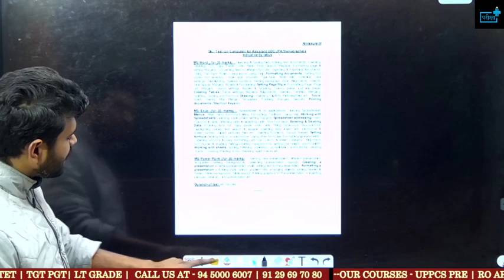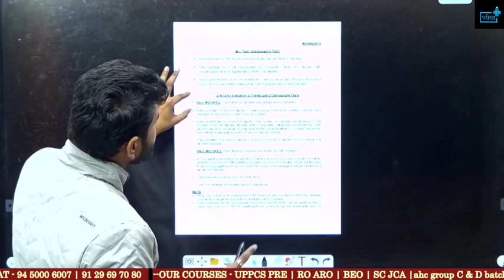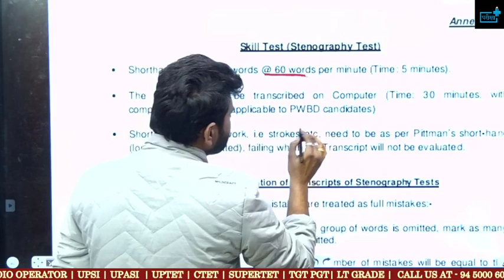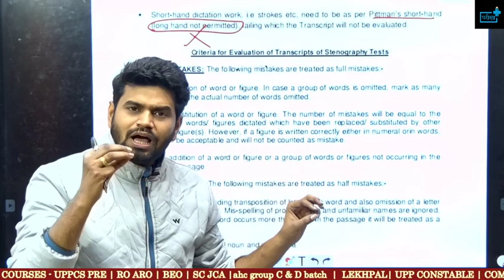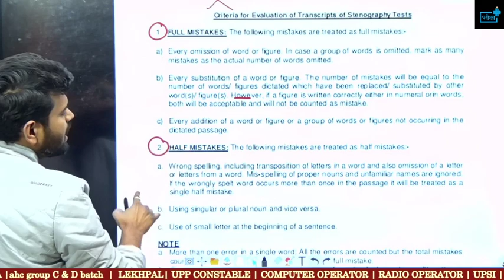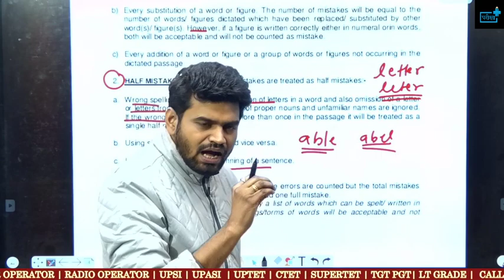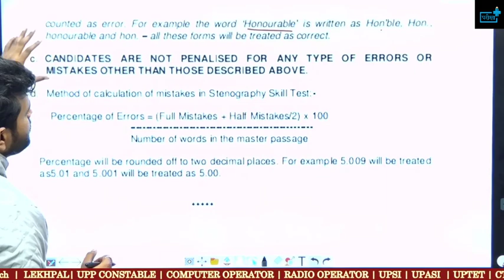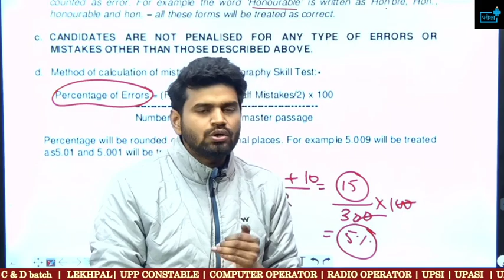ISRO Assistant, Junior Personal Assistant ,UDA Stenographer Skill Test Details 60% से कम तो FAIL?